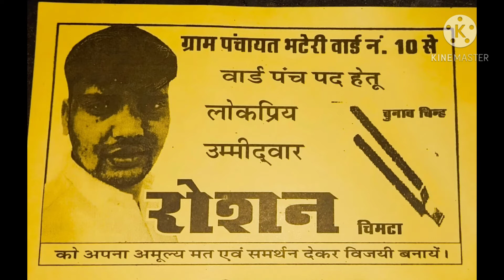Mohit Kaneti यारी दोस्ती में कैलाश सब की बात सादह छ महेंद्र ध्यावणा कानेटी भलाव जिढ त्यार लाद छ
सिंगर मोहित कानेटी
सिंगर कानाराम थली
सिंगर विकास राजपुरा
सिंगर विक्रम मेंजोड़
सिंगर राजू गोमलाडू
सिंगर राजू कोलीवाडा
सिंगर सुकलाल मठ वास